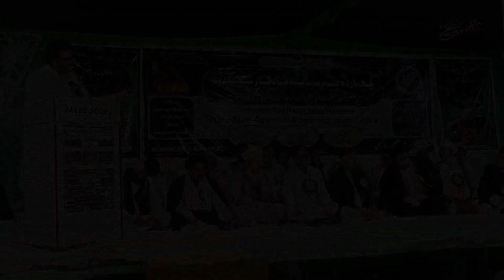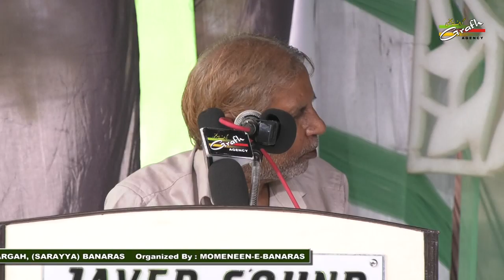हक़ सरे मैदान है, फितना गरी महमिल में है | काविश बनारसी | Haq Sare Maidan Hai | Janab Kavish Banarsi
हक़ सरे मैदान है, फितना गरी महमिल में है
जनाब काविश बनारसी
Haq Sare Maidan Hai, Fitna Gari Mahmil Mein Hai
Janab Kavish Banarsi

MAJLIS-E-AZA
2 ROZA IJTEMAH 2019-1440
On : 20th & 21st JULY 2019 (Saturday & Sunday)
Venue : Imania Madarsa, Chauhatta, Banaras
Venue : SADR IMAMBARGAH, (SARAYYA) BANARAS
Organized By : MOMENEEN-E-BANARAS

Our Branch Office :
GRAFH AGENCY

Presented By : Mohd. Asghar Kintoori & Karrar Haider Jaan Jarwali
Cameraman : Rahul Singh Chauhan, Mehdi Haider
Camera Asstt. : Mehdi Hasan "Sonu", Shauzab Zaidi, Meesam
Production Manager : Mahtab Husain & Mahmood Rizvi
Video Editor : M. Abuzer Kintoori